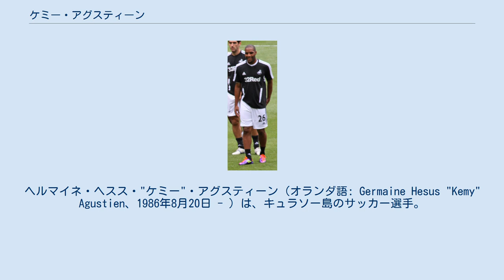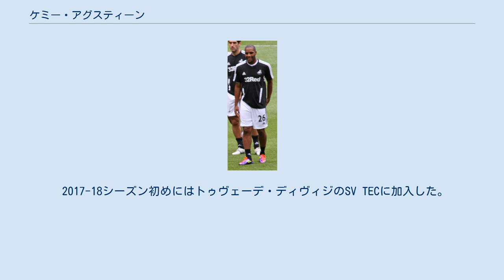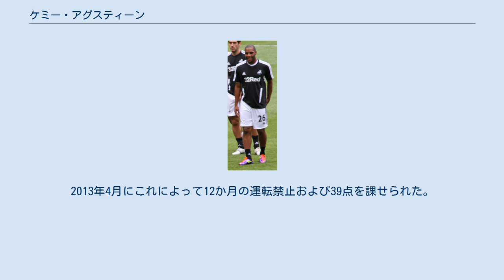ケミー・アグスティーン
ヘルマイネ・ヘスス・"ケミー"・アグスティーン（オランダ語: Germaine Hesus "Kemy" Agustien、1986年8月20日 - ）は、キュラソー島のサッカー選手。
キュラソー代表。
 適応力の高いプレーヤーで、中盤ならどのポジションでもこなせるが、本職はセントラルミッドフィールダーである。
 オランダ領アンティルのウィレムスタットに生まれ。
ヴィレムIIの下部組織でサッカー選手としての道を歩み始めた。
エールディヴィジに所属するトップチームにも2シーズン在籍し、UEFAカップ 2005-06にも出場した。
2006年にAZアルクマールに移籍したが、経験を積むために2006-07シーズンの間はローダJCにレンタル移籍となった。
 2008年7月には1シーズンのレンタル移籍でフットボールリーグ・チャンピオンシップのバーミンガム・シティFCに加入、この契約には2008-09シーズン終了後に20万ユーロでの買取オプションもついていた。
8月26日のフットボールリーグカップ、サウサンプトンFC戦で初出場したが敗北、リーグ戦初出場はその4日後のノリッジ・シティFC戦であったがこちらも引分に終わった。
しかし、プレシーズンのトレーニングに恥骨結合炎の手術のため参加できず、英国サッカーのペースやフィジカルに適応するまでに時間を要してしまった。
カップ戦合わせて20試合に出場したが、シーズン後半は怪我にも苦しんだ。
アレックス・マクリーシュ監督には「要求された額の割に合わない」と言われ、2009年5月26日にAZに復帰した。
AZに戻ると2009-10シーズンから新たにエールディヴィジに昇格したRKCヴァールヴァイクにレンタル移籍。
同シーズン終了後にAZから放出された。
 2010年7月にはエクストラクラサのヴィスワ・クラクフのトライアルに参加。
その後、スウォンジー・シティAFCのトライアルを経て同クラブに加入、しかしプレシーズンマッチで負傷し契約は遅れた。
10月に怪我から回復しタフになった所で、2年契約を締結した。
その2週間後に行われたレスター・シティFC戦の69分にアンドレア・オルランディと交代し、初出場。
2011年2月までに彼はトップチームでのレギュラーの座が怪しくなる他方で、レンタル移籍で彼を獲得したいクラブも存在したのだが、ブレンダン・ロジャーズ監督は彼をスウォンジーのメンバーとして考えていた。
しかし3月8日にクリスタル・パレスFCとシーズンの残りをレンタル移籍で過ごす事で合意した。
クリスタル・パレスではバーンズリーFC戦で初出場し、2-1の勝利で初陣を飾った。
 スウォンジーは2011-12シーズンからプレミアリーグに昇格し、彼のプレミア初出場はマンチェスター・シティFC戦となったが、4-0で敗れた。
9月にはハムストリングスを負傷し、以降の3か月では1回のわずかな途中出場に出場も止まった。
年末のクイーンズ・パーク・レンジャーズFC戦で久し振りのスターティングメンバーに名を連ねてセントラルミッドフィールダーとして出場したものの、アンヘル・ランヘルが負傷したために後半はプレーした事のない右サイドバックで出場、しかし彼は活躍しこの試合の最優秀選手に輝いた。
 中盤で十分にやっていたと思っていただけに少し不満もあった。
しかしこれは自分自身の問題ではなく、チームの問題だ。
自分はチームのために全力を出した。
もしこのポジションでもチームの助けになれるとしたなら、それはそれで良い事だ。
 —初めてのポジションに対して、ケミー・アグスティーン 翌3月初めにも膝を手術、この時に新たな問題が浮上し、残りのシーズンをメンバー外として過ごさざるを得なかった。
しかしながら監督は彼の怪我に関らず契約延長の意向を示し、5月に新たに2年契約を締結した。
2012-13シーズンにスウォンジーはフロントも選手も多く入れ替わった中で彼は膝の怪我に引き続き悩まされ、5試合の欠場を余儀なくされた。
 2013-14シーズン開幕に先立って行われたプレシーズンツアーで、彼はアラン・テイト、ルーク・ムーア、リロイ・リタと共にメンバー外となった。...